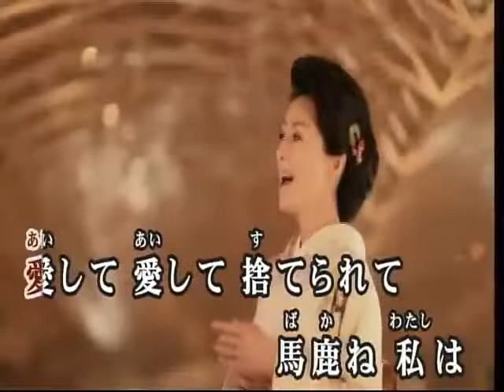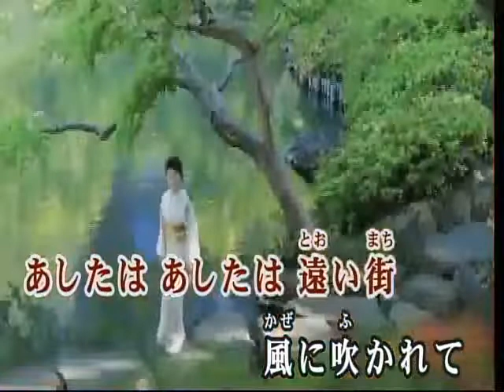夜桜ブルース / 長山洋子